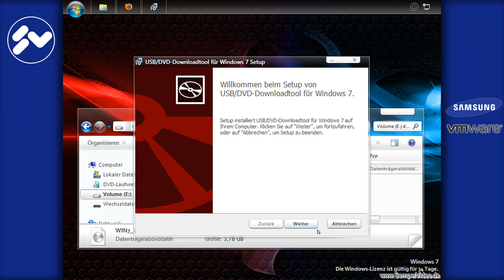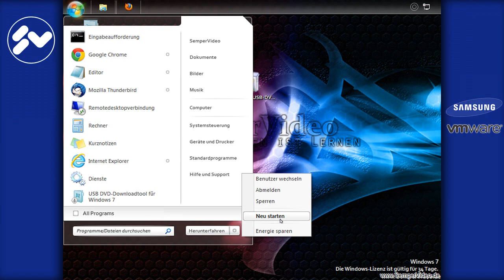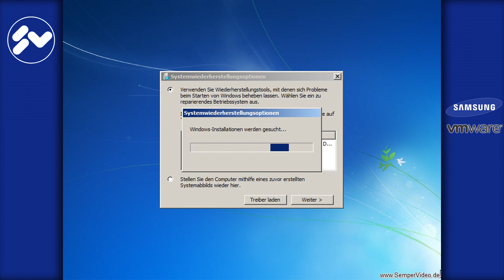Windows 7 Installation von USB Stick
In diesem Video eine einfache Möglichkeit Windows 7 auch von einem USB-Stick installieren zu können.